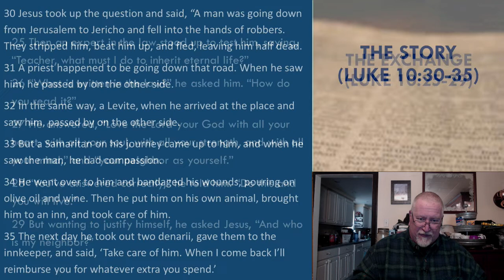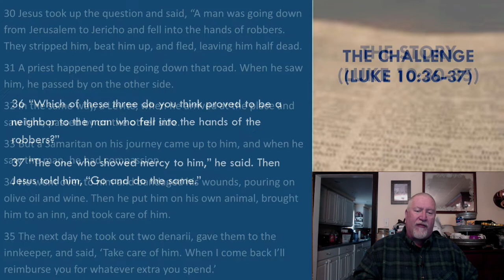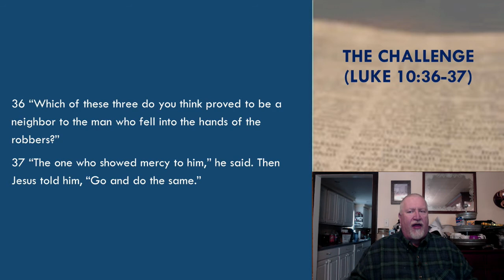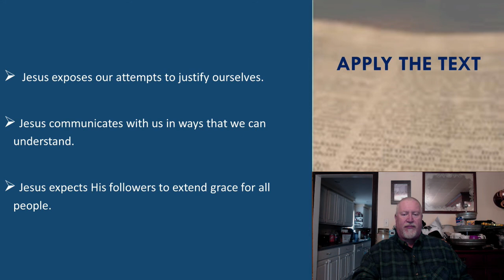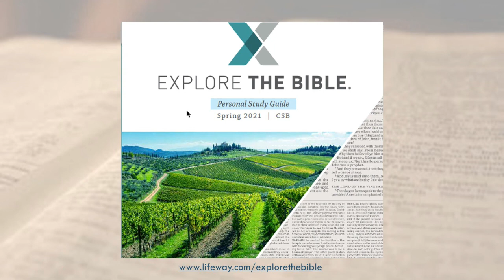Crosspoint Southern Baptist Church, Edwardsville, Illinois